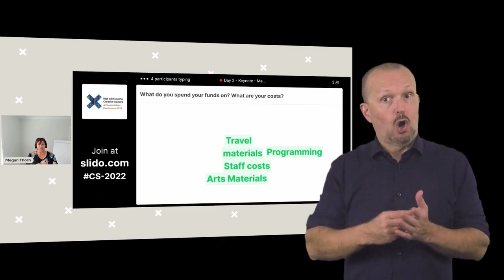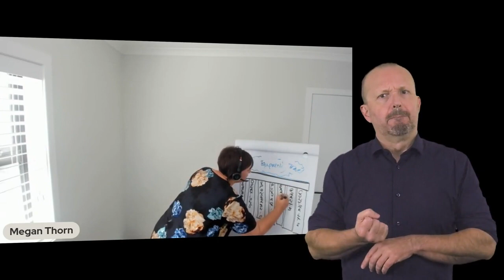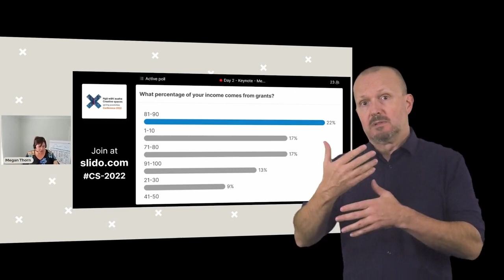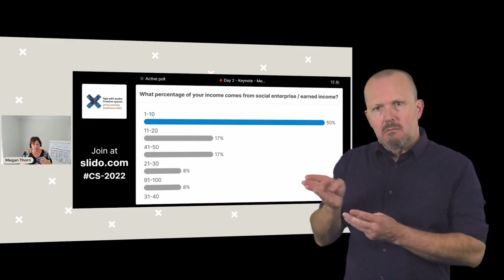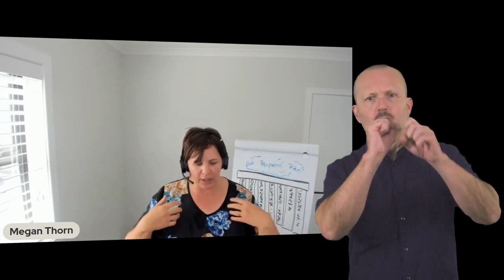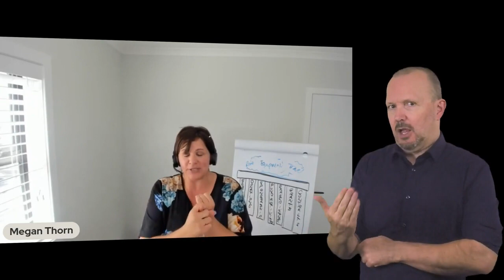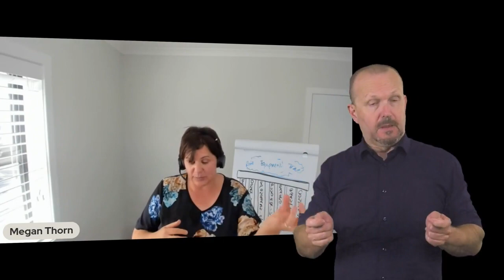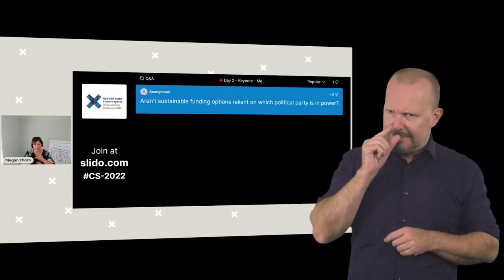NZSL Creating a sustainable funding plan, keynote presentation-Conference 2022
Are you sick of scrambling from one funding round to the next or wondering what will happen when a contract term ends? Would you like your creative space to have more reliable income, but you’re unsure where to start? The session by Megan Thorn of Exult is packed with practical ideas and tips for developing opportunities for raising funds.